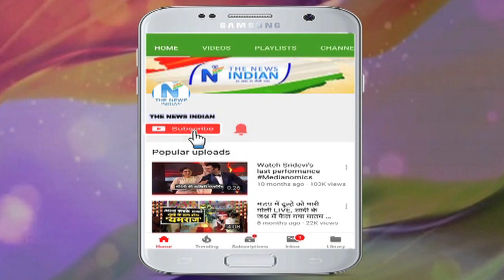बचपन में बहुत क्यूट दिखतीं थीं Bhojpuri ऐक्ट्रेस Kajal | Kajal Raghwani's while kissing the dog!